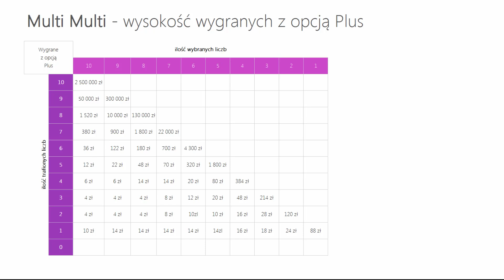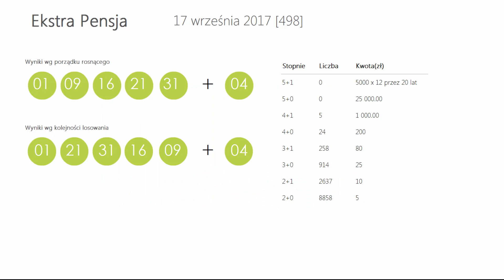WYNIKI LOTTO - Niedziela 17 wrz 2017. Sprawdź Kumulacje(!)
Wyniki losowań: Ekstra Pensja, Multi Multi, Mini Lotto, Kaskada

Tagi:
wyniki Ekstra Pensja, Ekstra Pensja wyniki z dnia: 17 września 2017, Ekstra Pensja wygrane dnia: 17 września 2017
wyniki Multi Multi, Multi Multi wyniki z dnia: 17 września 2017, Multi Multi wygrane dnia: 17 września 2017
wyniki Mini Lotto, Mini Lotto wyniki z dnia: 17 września 2017, Mini Lotto wygrane dnia: 17 września 2017
wyniki Kaskada, Kaskada wyniki z dnia: 17 września 2017, Kaskada wygrane dnia: 17 września 2017